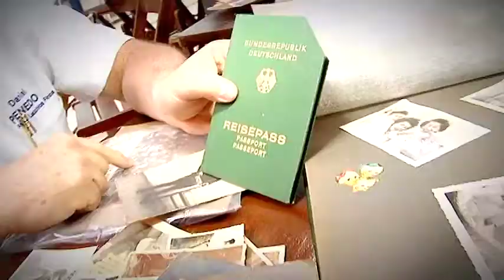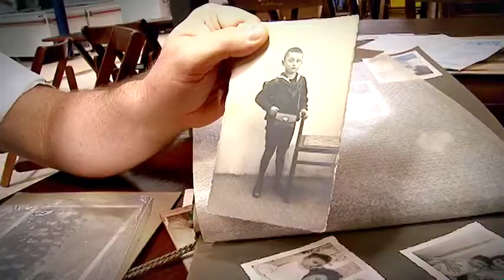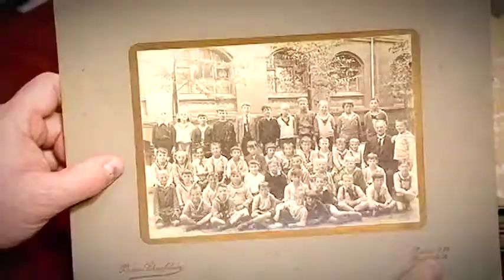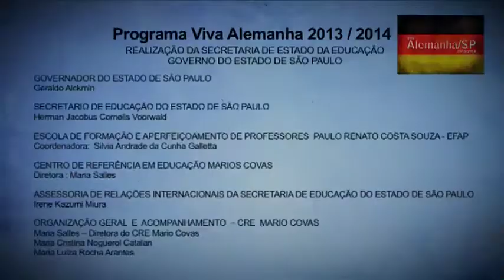Viva Alemanha : comemorações 2013 / 2014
São Paulo tem a maior comunidade alemã fora da Alemanha. Um bom pretexto para que o ?Ano Alemanha Brasil? tenha quase 300 dias de comemorações!  Quase um ano inteiro celebrando a presença da cultura alemã no Estado de São Paulo! As escolas estaduais podem e devem participar desta festa. Por isso, a SEE, através do CRE, já preparou um belo cardápio!